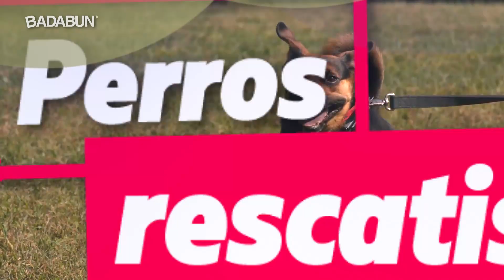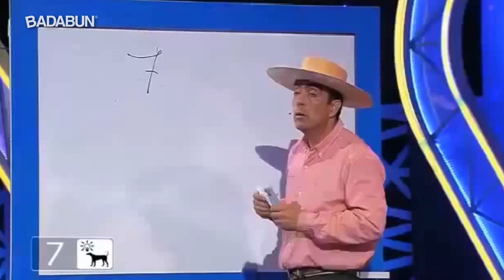6 cosas que no sabías de los perros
Los perros son ángeles en la tierra. No solo son nuestros mejores amigos. Son héroes sin capa que sin pensarlo se lanzan al peligro para salvarnos.

Son animales tan nobles que incluso arriesgan sus propias vidas con tal de salvar a otros.

EN HONOR a todos los perros rescatistas del mundo. En especial a FRIDA… En este video te presentaremos 6 datos sobre los perros que no conocías.

6.- Son capaces de detectar enfermedades

De acuerdo con diversos estudios realizado por la Asociación Americana de Urología, se ha descubierto que muchas razas de perros pueden detectar un ataque de epilepsia 45 minutos antes de que suceda y no solo eso, sino que también tienen la increíble habilidad de detectar el cáncer de pulmón, mama, vejiga y de próstata al oler una prueba de orina, pero por si esto no fuera suficiente, al parecer los resultados son más precisos que los estudios de laboratorio tradicionales. A raíz de esto, muchos hospitales han comenzado a utilizar el talento de estos hermosos animales e incluso, existe una organización mundial sin fines de lucro llamada Centro de Cáncer y Detección Olfativa Canina que se dedica a entrenar perritos con el fin de salvar miles de vidas humanas.

BADABUN NETWORK ©